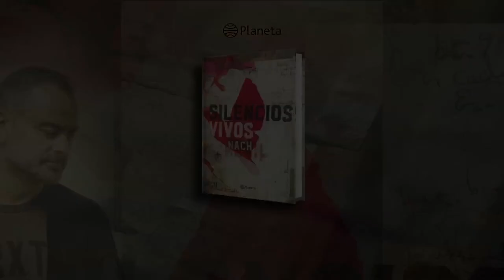Silencios Vivos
Silencios vivos es una invitación a convivir en la intimidad de otro. Con estos poemas, Nach abre la puerta de su peque­ño mundo al lector atrevido, dispuesto a volar. Letras que son emoción sincera, cargadas de anhelos, de confesiones y de introspección. El autor vuelve a asomarse a su propio interior para ofrecer una escritura llena de memorias y vivencias, para construir una forma voraz de cuestionar el mundo y dejarnos entrar en su paraíso silencioso, el nuestro, el de todos.

Nach ha encontrado en la poesía un nuevo formato en el que expresarse, y hacerlo de una manera más íntima, descarnada y natural. Desde que publicara Hambriento, no ha dejado de hacer recitales y propiciar encuentros con los lectores. Con esta nueva obra, lo da todo para seguir crecien­do en el mundo literario.